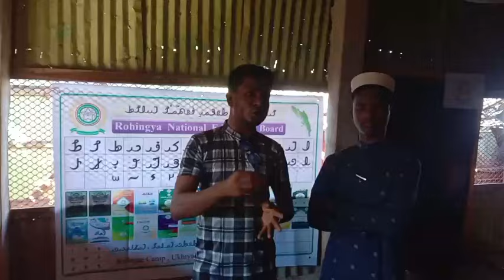𐴀𐴝𐴣𐴀𐴌 𐴀𐴠𐴓𐴡𐴥𐴔𐴠 𐴀𐴝𐴣𐴀𐴌𐴠 𐴔𐴝𐴙𐴕𐴐𐴡𐴥𐴌𐴠 𐴀𐴝𐴊𐴡𐴌 𐴒𐴡𐴌𐴝𐴥 𐴕𐴡 𐴐𐴞𐴥𐴑𐴝𐴤𐴊𐴠 𐴀𐴡𐴥𐴘𐴓𐴠 𐴅𐴝𐴦𐴇𐴠𐴥𐴓𐴢 𐴀𐴝𐴣𐴀𐴃𐴧𐴟𐴥𐴕𐴝𐴌𐴡 𐴁𐴡𐴀𐴗𐴃𐴢 𐴁𐴠𐴀𐴃𐴡𐴌.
(𐴔𐴡𐴖𐴓𐴝𐴕𐴝 𐴌𐴟𐴦𐴔𐴞)
𐴌𐴟𐴇𐴝𐴥𐴚𐴒𐴙𐴝 𐴐𐴥𐴡𐴕 𐴳𐴰. 𐴐𐴥𐴟𐴑𐴧𐴟𐴌
𐴰𐴸 𐴈𐴝𐴃𐴞 𐴔𐴥𐴝𐴐𐴢 𐴱𐴲𐴳𐴶 𐴁𐴡𐴏𐴡𐴌
𐴀𐴞𐴚𐴒𐴞𐴌𐴝𐴢𐴎𐴞 𐴐𐴥𐴡𐴕  15 𐴐𐴥𐴟𐴑𐴧𐴟𐴌 𐴁𐴝𐴌  11. 𐴕𐴡𐴀𐴡𐴔𐴁𐴡𐴌  2024 𐴁𐴡𐴏𐴡𐴌  𐴉𐴡𐴕𐴧𐴝 𐴊𐴥𐴝𐴉𐴒𐴡𐴌𐴞 𐴉𐴡𐴌𐴡  ✅✅✅✅❤️❤️❤️❤️❤️👌👌👌👌👌𐴕𐴞𐴢𐴎𐴡𐴌 𐴑𐴡𐴖𐴔𐴡𐴌𐴠 𐴁𐴤𐴝𐴏𐴥𐴝𐴘𐴓𐴡